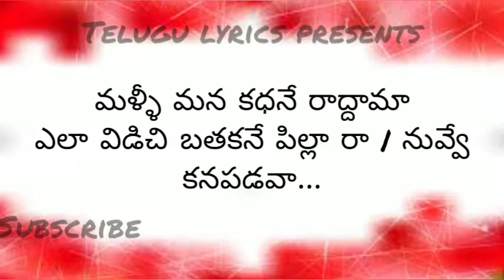Pilla raa song Telugu lyrics